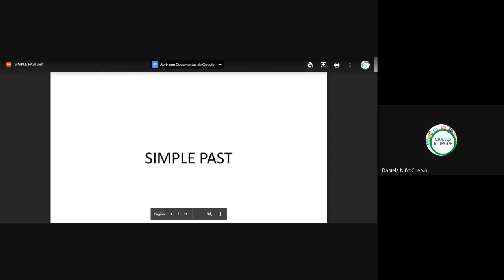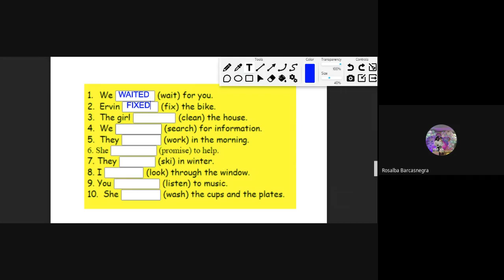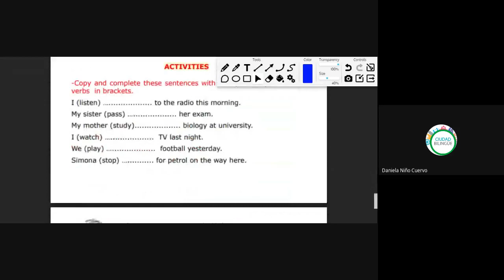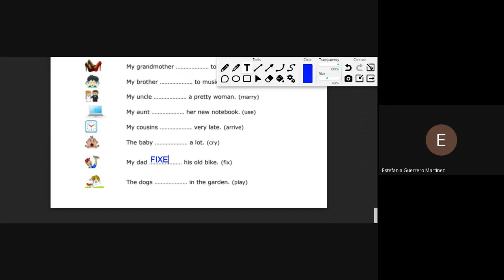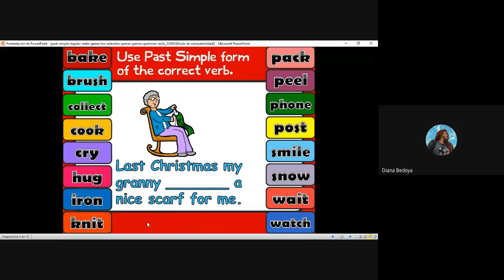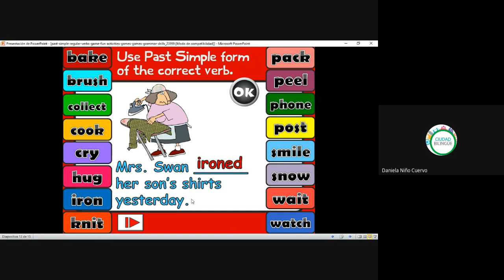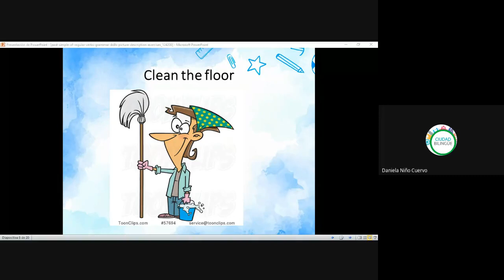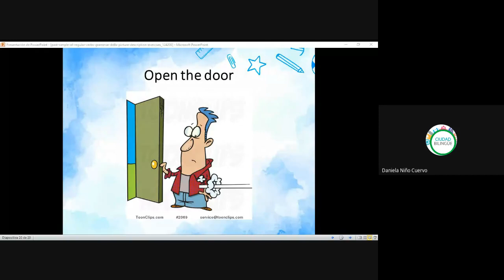77 pasado simple parte 3 29092020 b i005